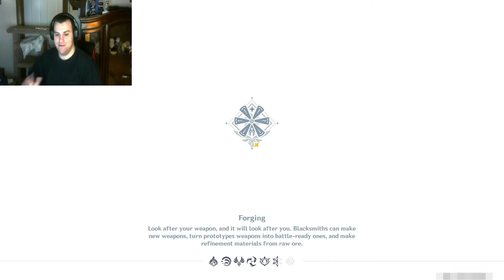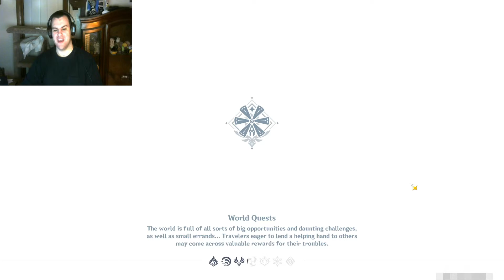Retrieving the Holy Lyre - Genshin Impact: Episode 3 Part 3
We are now in pursuit of the real thieves of the Holy Lyre, the Fatui.. who seek it's power of the Anemo God, as well the death of StormTerror.. we must get it back!

Enjoyed this video and wanna see more videos of this game I played?